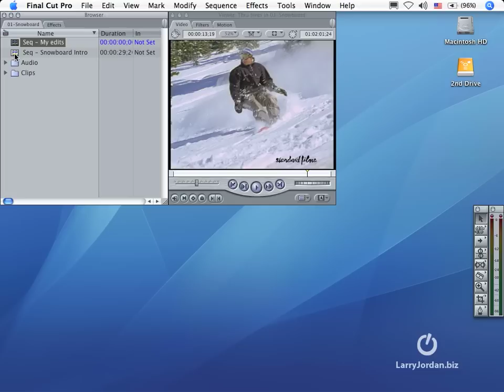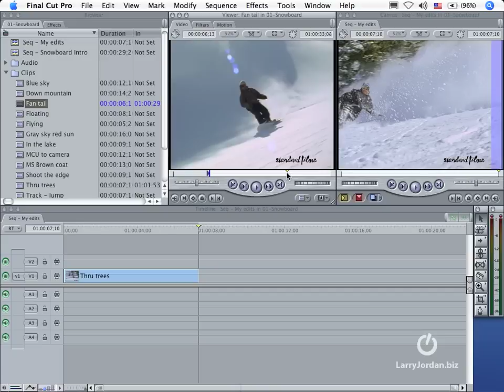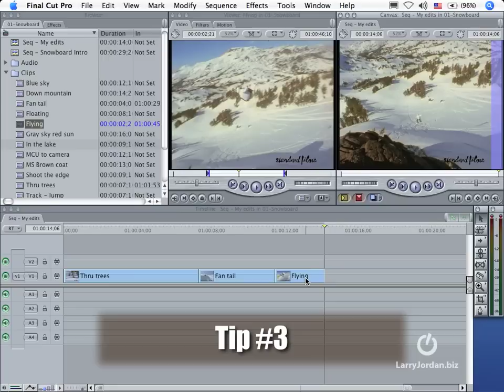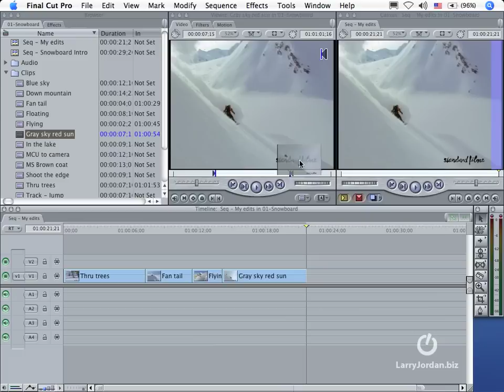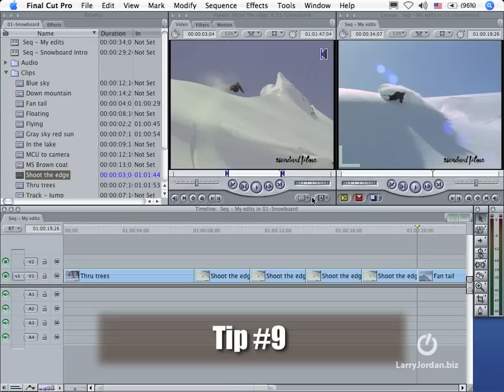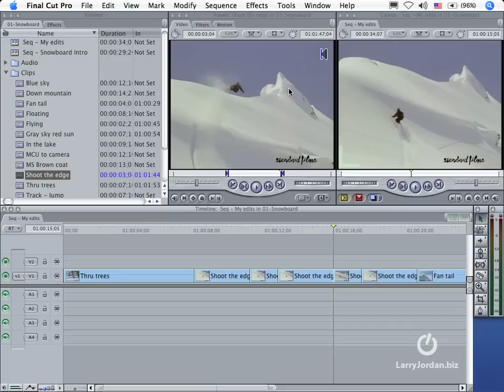10 Tips for Faster Editing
-- In this video tutorial, Final Cut Pro guru, Larry Jordan supplies 10 tips for faster, more efficient editing in Final Cut Pro.

You can save time and money (lots of money!) - be a member to all of Larry's training

Larry Jordan & Associates